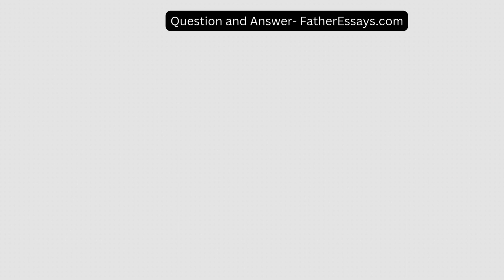Write a 7 10 pp paper that takes a position informed by research on the ethical dilemmas associated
paper that takes a position informed by research on the ethical dilemma(s) associated with the case study you explored in steps 1-4.  All the info needed is attached.  THE TOPIC OF THE PAPER IS;